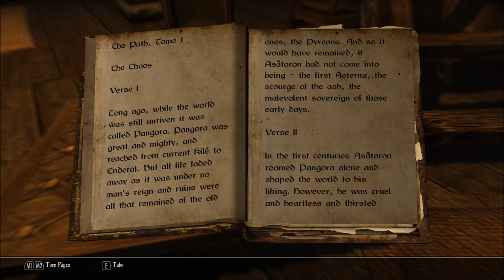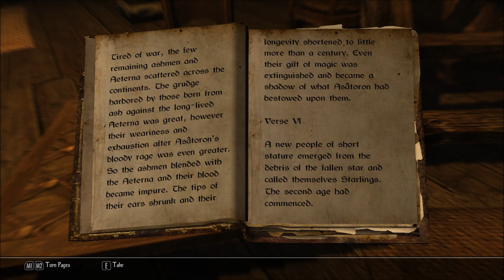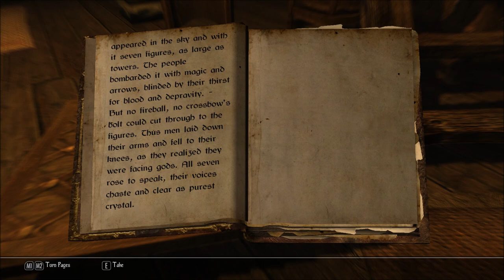Let's Read The Path, Tome 1: The Chaos (Let's Read the Books of Enderal, Book 49)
I bought this book in the Ark Library, in episode 50 of my Let's Play series of Enderal: Forgotten Stories